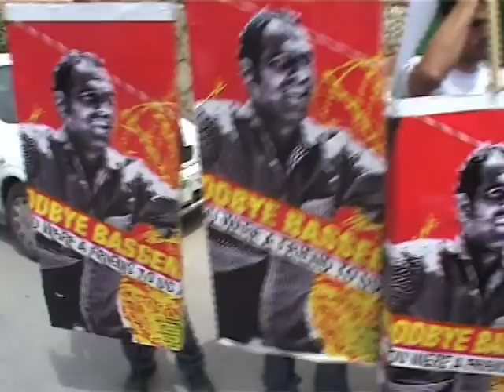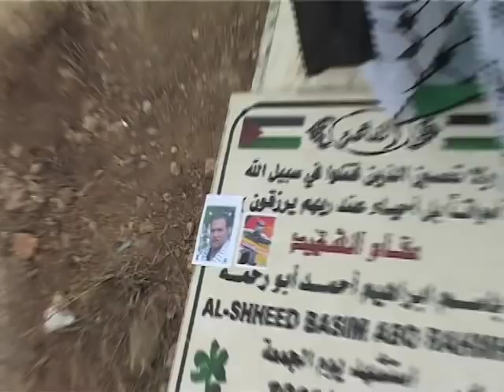Bil'in 24. 4. 2009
Friday, April 24th 2009 demonstration against the separation barrier by the village of  Bil'in, one week after the death of Bassem Ibrahim abu-Rakhma